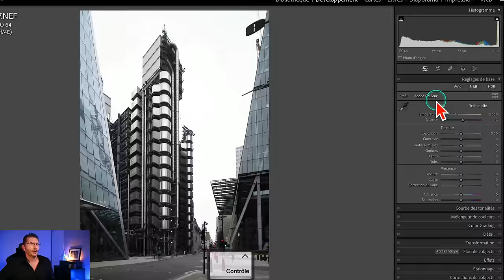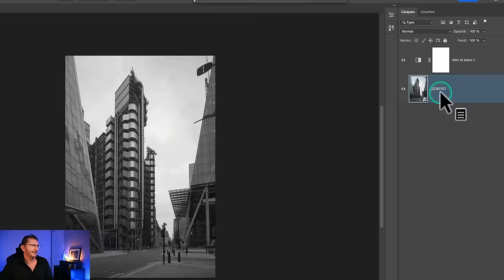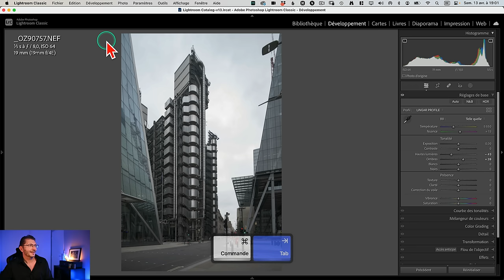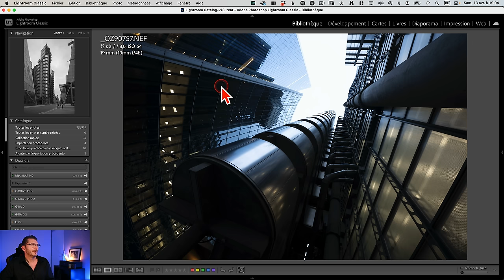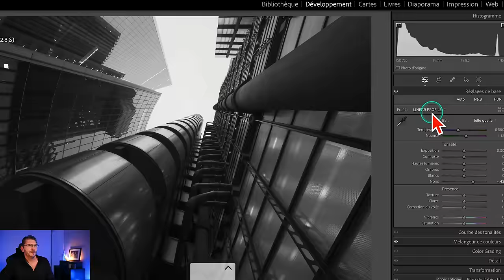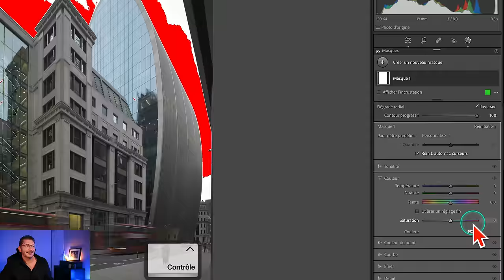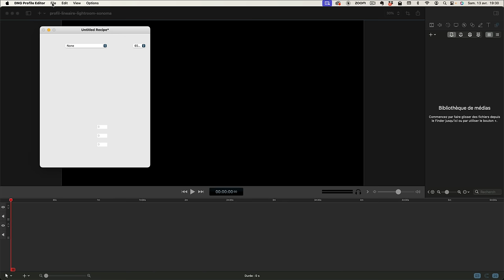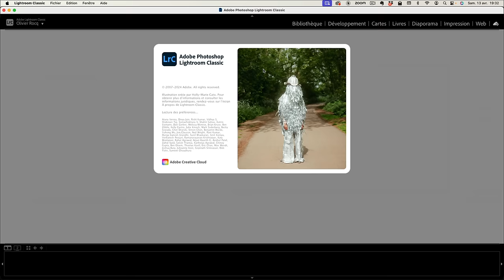PROFIL LINÉAIRE et Noir & Blanc dans LIGHTROOM : j'ai trouvé une SOLUTION ! ... aussi pour SONOMA !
Le PROFIL LINÉAIRE dans Lightroom vous permet d'obtenir un plus grand contrôle sur le post-traitement de votre fichier RAW mais dès qu'on convertit la photo en NOIR et BLANC dans Lightroom (ou Camera RAW c'est pareil), ce dernier applique un profil Adobe MONOCHROME qui fait perdre les avantages du profil linéaire !
Je me suis penché sur le problème et vous propose le meilleur des 2 mondes avec une solution qui permet de combiner à la fois profil linéaire et post-traitement Noir et Blanc !
Pour les utilisateurs de Mac OS Sonoma ou le logiciel DNG PROFILE EDITOR ne fonctionne plus très correctement, je vous montre la marche à suivre...
⚠️Utillisateurs Mac, si le dossier utilisateur "Bibliothèque" est caché, utiliser le raccourci clavier suivant pour le faire apparaître : CMD + SHIFT + Point ⚠️

Cliquez-ici pour m'envoyer votre fichier RAW afin que je puisse vous en créer un profil linéaire :

👉 Formations Lightroom/Photoshop : pour être tenu au courant des prochaines ouvertures de sessions sans engagement

💡 Testez votre niveau de connaissances de Lightroom à l'aide ce quiz fun et instructif :

👉   Retrouvez pas mal de mes vidéos sous forme d'ARTICLES sur mon site !

👉 VOUS VOULEZ DÉCOUVRIR MON TRAVAIL ?